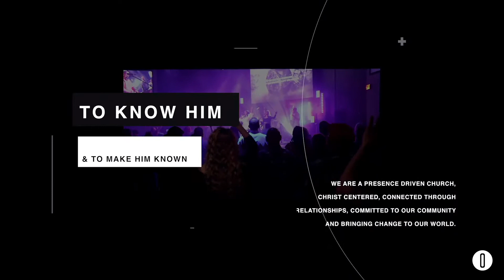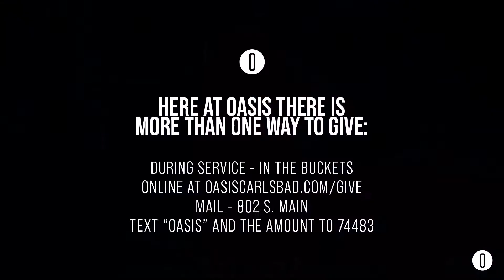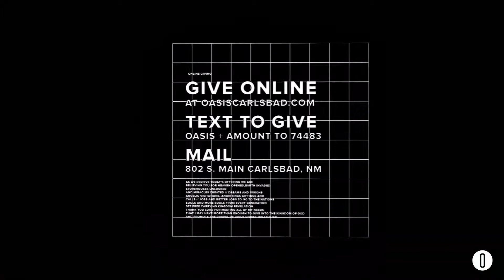Beneath The Surface | Pastor Gabe Rubio | 11:15AM Service